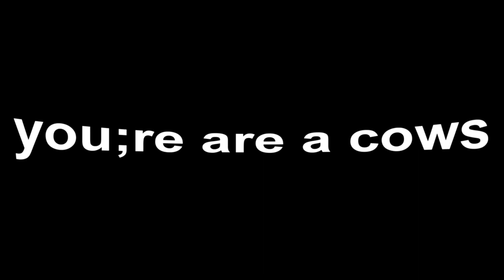BOXY BOO is coming for YOU!!! | Project: Playtime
boxy boo in project playtime is the best killer by far... i just suck at him lol

Socials & MORE!!!